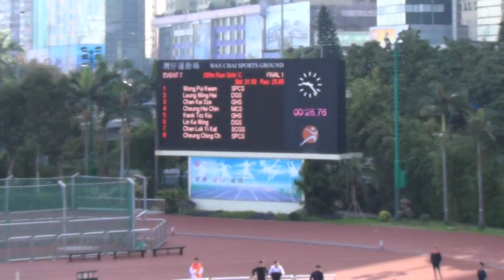港九區D1中學學界田徑賽 2014-2015 GC 200m (Final)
1st:   Leung Wing Hei           DGS        26.77s
2nd:  Chan Kei Sze              GHS        27.30s
3rd:   Cheung Hei Ching      MCS        27.59s